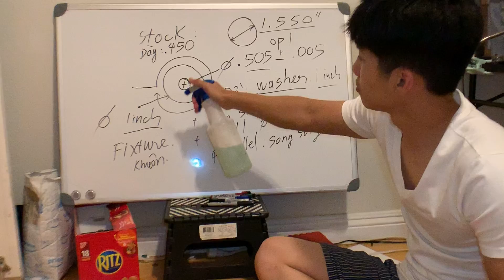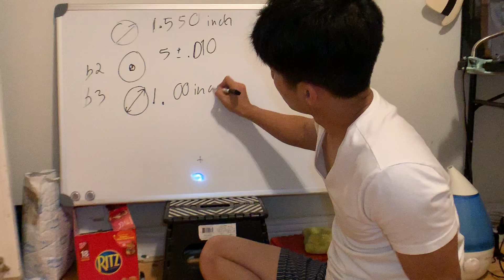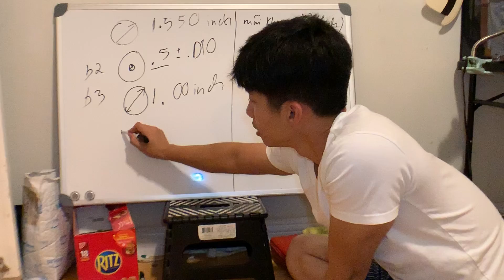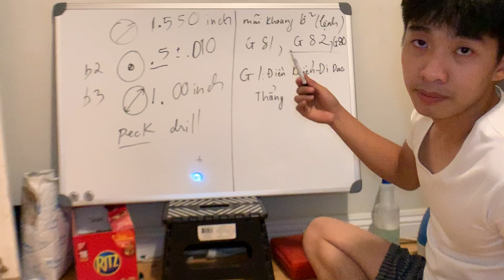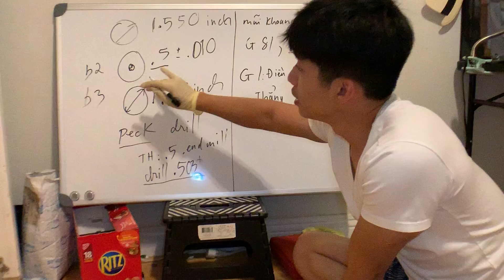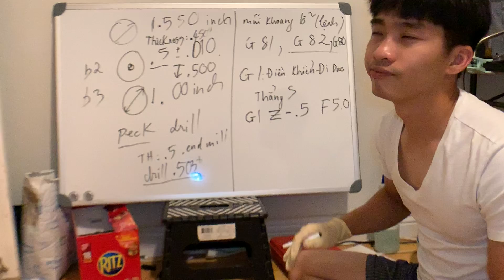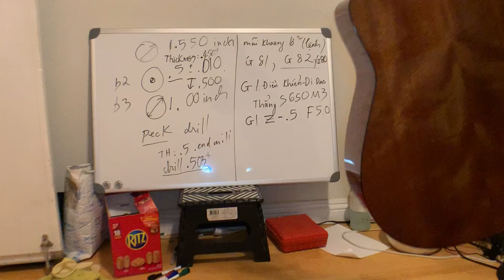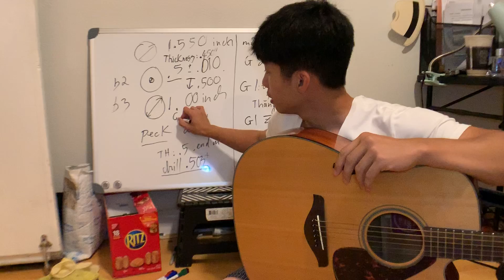Hoc viết chương trình chạy máy Phay CNC xem cho vui